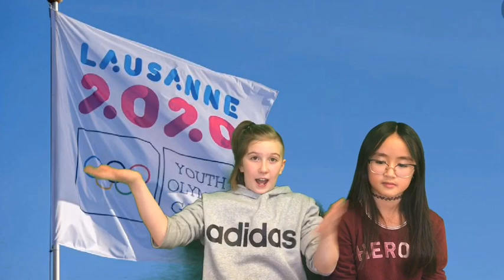St. Teresa News Episode 24.0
St. Teresa News for the week of January 20-24th, 2020. Highlights include: community presentations, cultural lunch, current events along with our sports and weather reports!